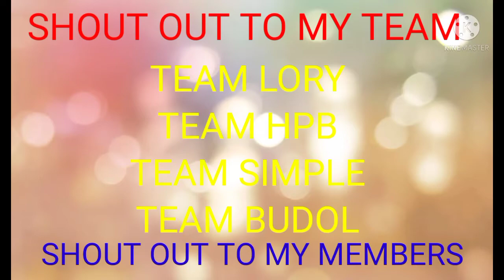Dancing in Londoner II